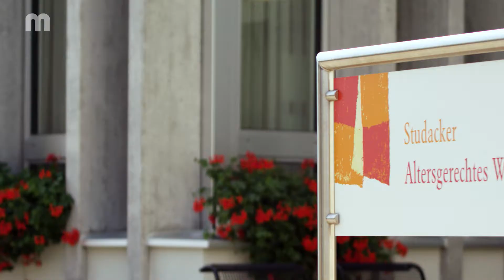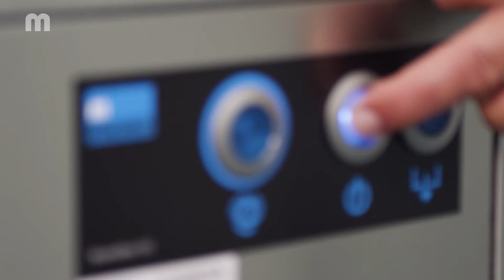Food waste system WasteStar CC in Zurich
In the kitchen of the residential accommodation for aged "Studacker" in Zurich hygiene and reliability are top priorities. Here, the team completely relies on MEIKO – also when recycling from food waste with the WasteStar CC from MEIKO.